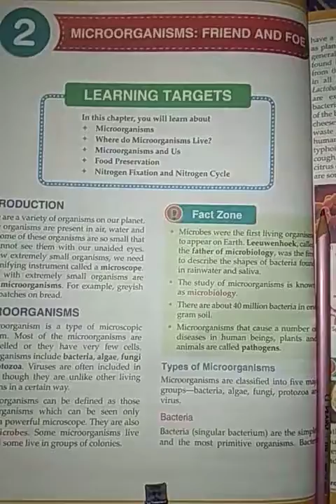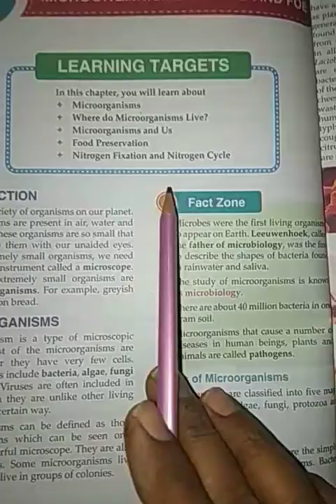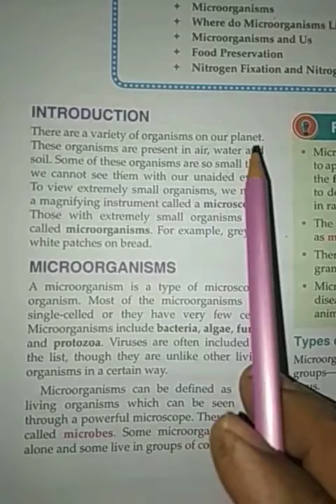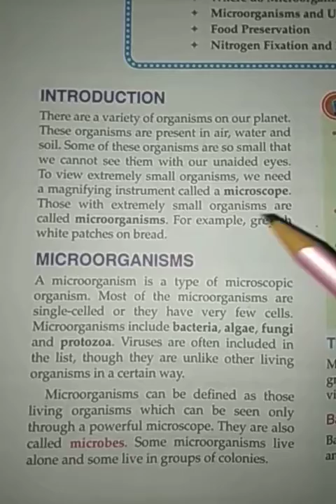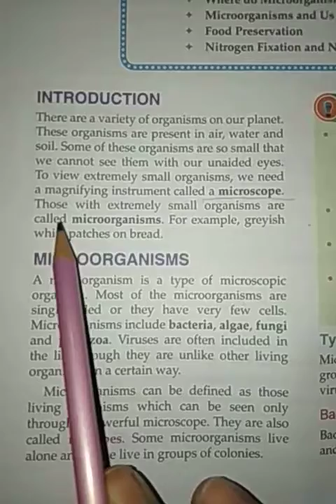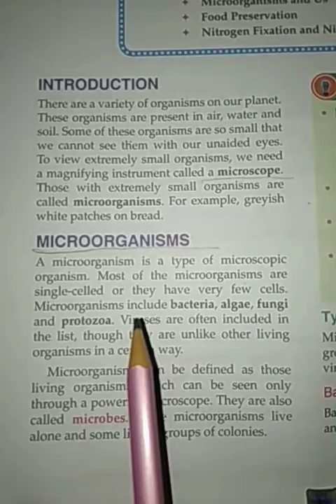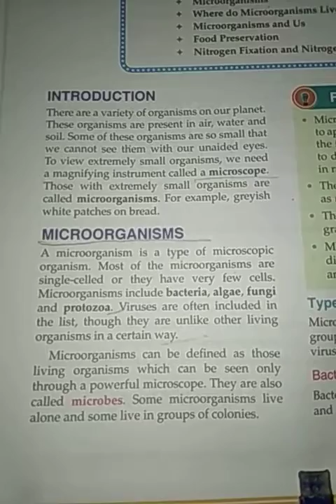By D.k.Sir chapter 2 for class 8th